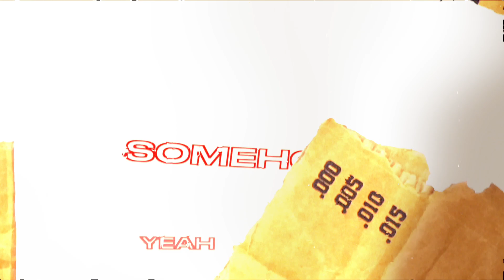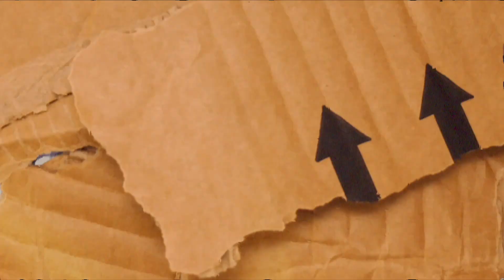Cookie$ X Jwolf X Pizza Palace - Sacrifices Lyric Video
Written By Jwolf And Cookie$
Produced By Pizza Palace
Visuals By Chuya